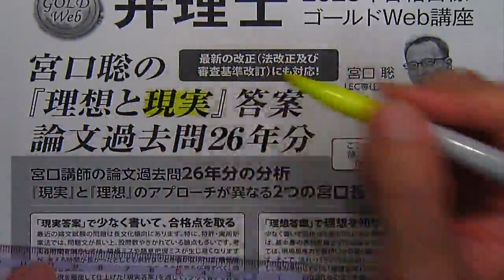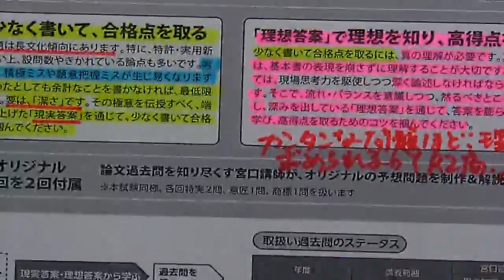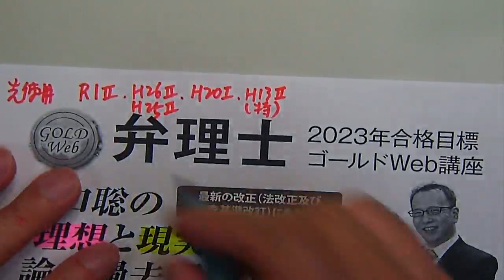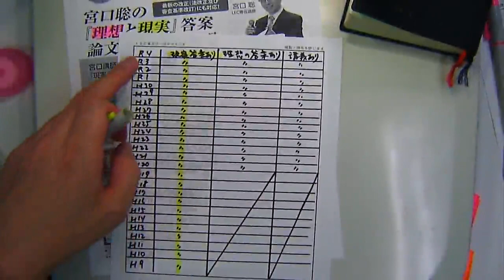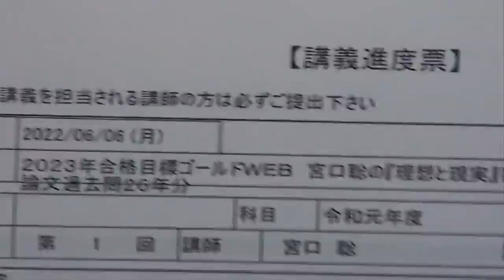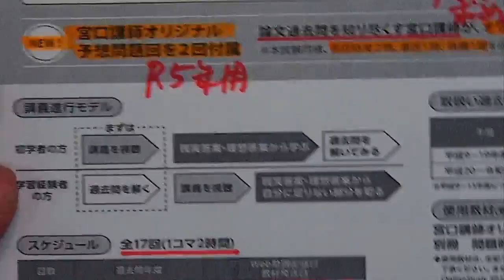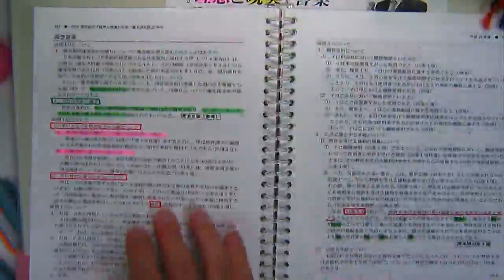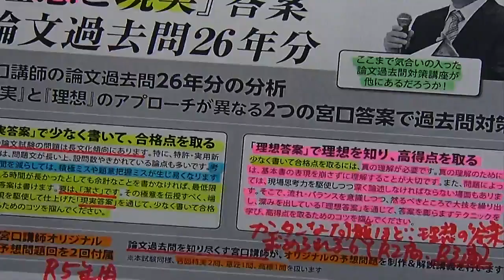【ＬＥＣ弁理士】宮口聡の『理想と現実』答案 論文過去問26年分 プロモーション動画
ＬＥＣ弁理士　ゴールドＷｅｂ講座　宮口聡の『理想と現実』答案　論文過去問26年分